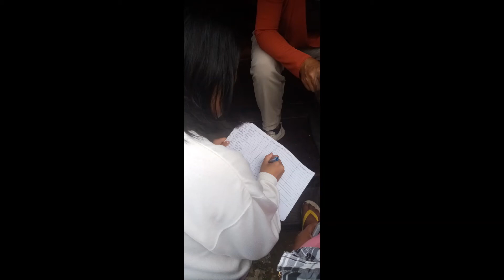NOLNA LA TRINIDAD RELIEF OPERATION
This video is intended for documentation purpose
all photo was taken with consent